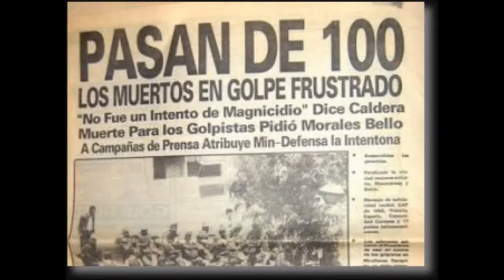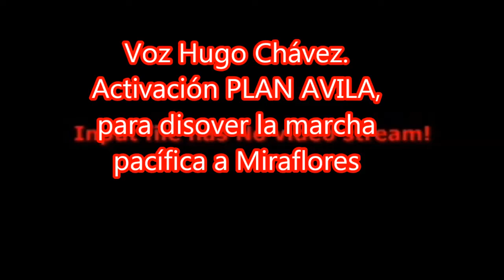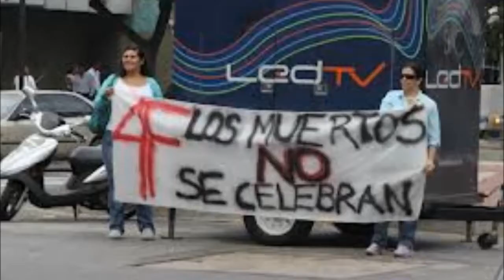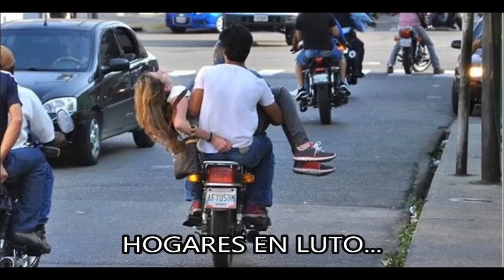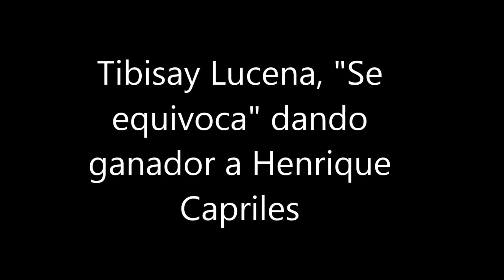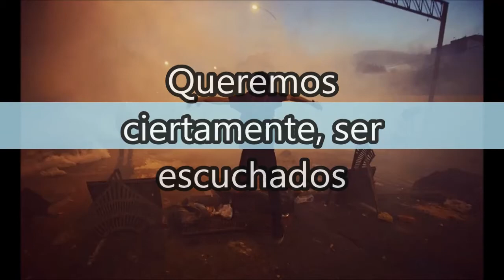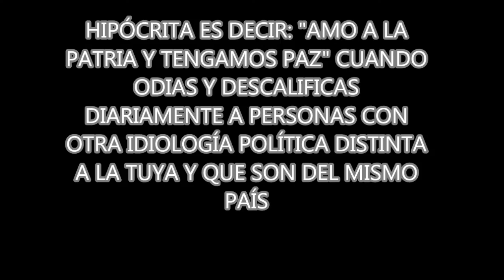EL LEGADO DE UN TIRANO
Cronología breve, de los abusos, del régimen de Chávez y de su designado sucesor, Nicolás Maduro (El hombre en Caracas) como lo catalogó el tirano de Cuba.